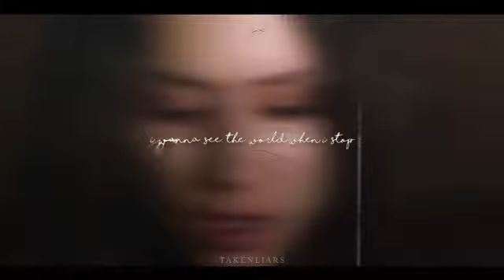listen before i go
✘ INFO!
song: listen before i go by billie eilish
program: after effects cc 2017